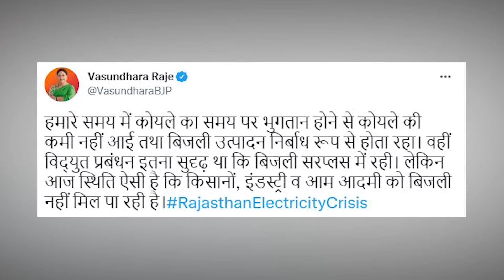Rajasthan में गहराने लगा बिजली संकट, अब क्या करेंगे सीएम गहलोत !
राजस्थान में बिजली का संकट गहराने लगा है कोल कंपनियों से कोयले की सीमित आपूर्ति ने बिजली उत्पादन की प्रक्रिया पर असर डाला है देखिए क्या है पूरी खबर